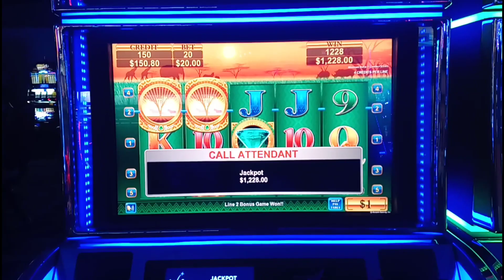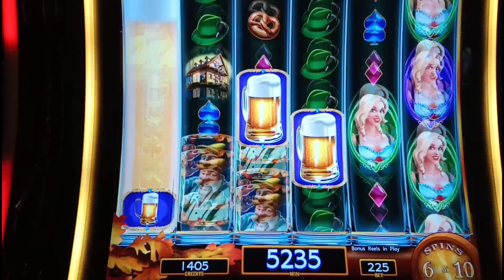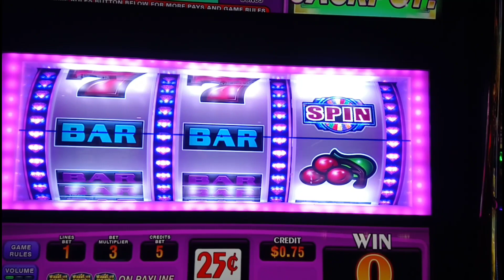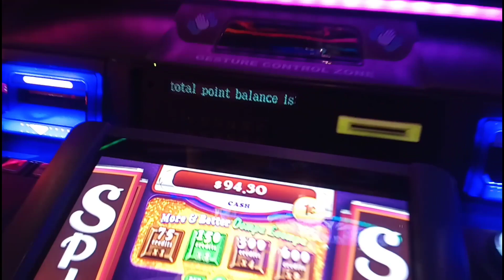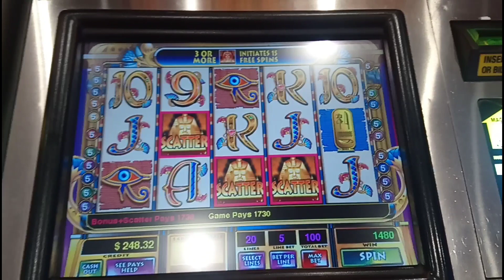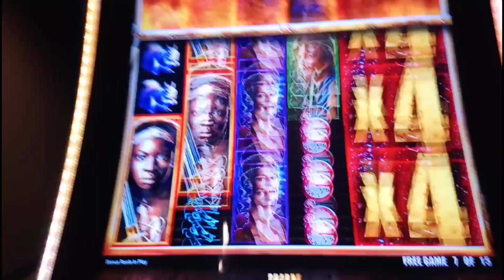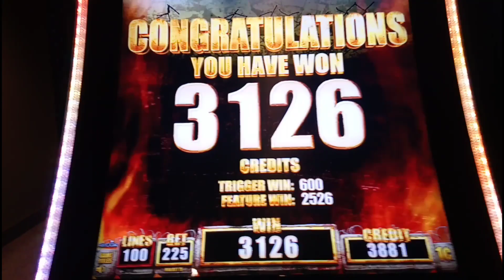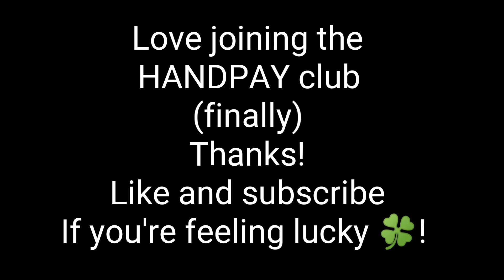HANDPAY at Winstar while getting a handpay at Winstar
I've been having some lunch at Winstar lately, even got my first handpay. With some play in Colorado